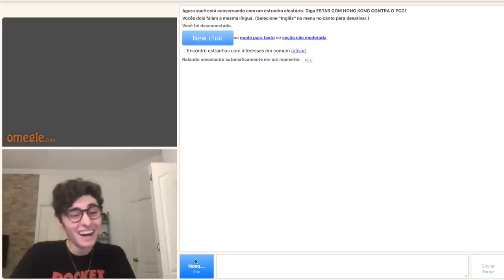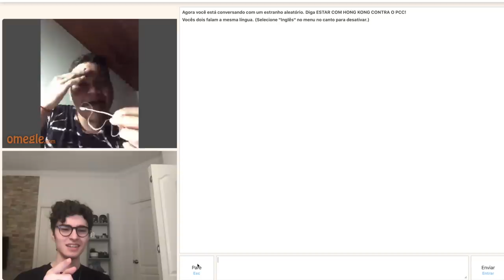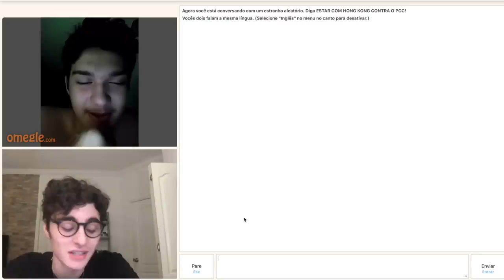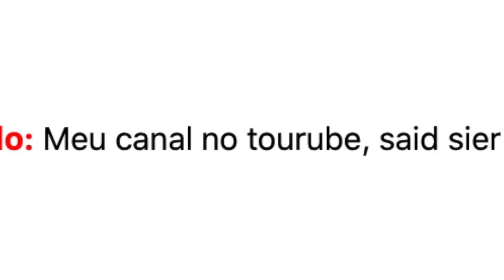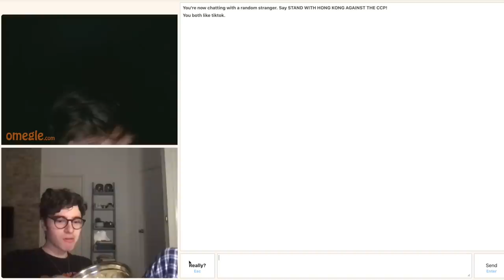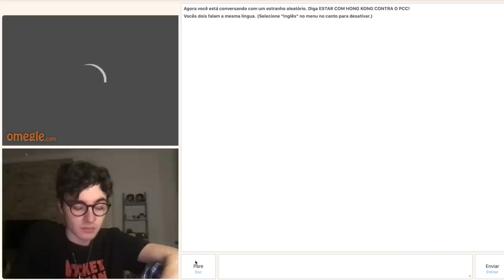PASSANDO A NOITE INTEIRA ACORDADO NO OMEGLE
➔  Se você é NOVO aqui não esqueça de SE-INSCREVER

continuem sendo feios bjos

Gabriel Coppola ©